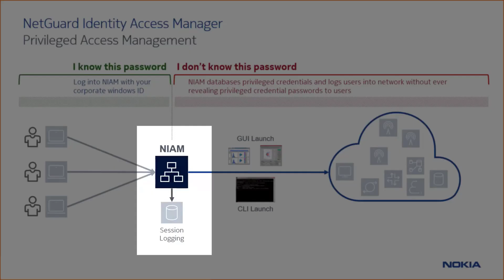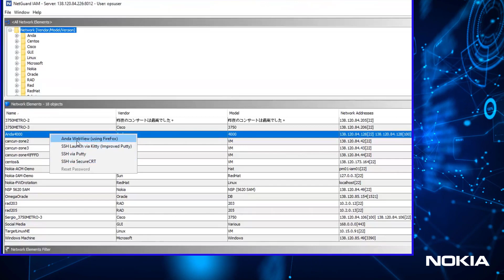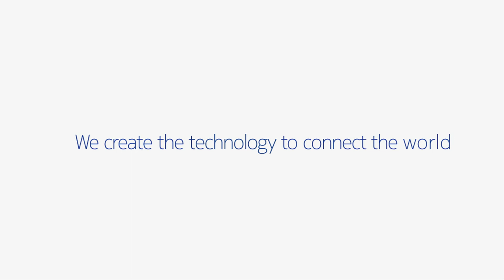Demo - NetGuard Identity Access Manager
Nokia NetGuard Identity Access Manager secures physical or virtual network functions and resources.